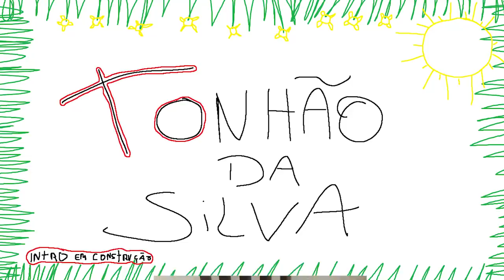GTA 5 ROLEPLAY BRASIL - POLICIA INVADIU EXÉRCITO! - (13ª TEMPORADA EP 04)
Fala pessoal, bora assistir GTA 5 ROLEPLAY BRASIL - POLICIA INVADIU EXÉRCITO! - (13ª TEMPORADA EP 04)